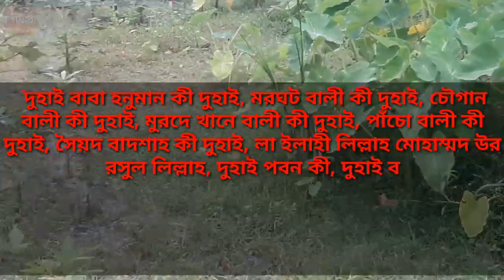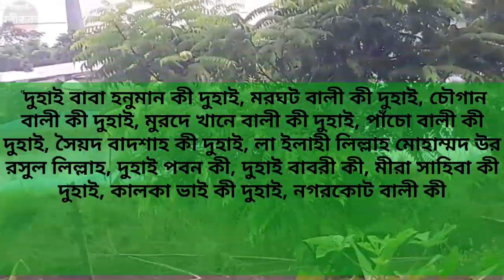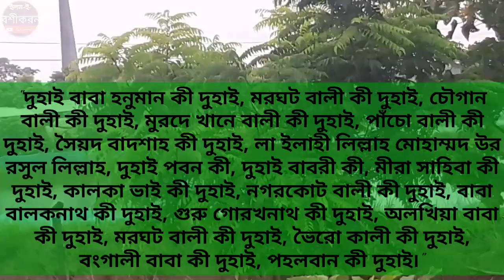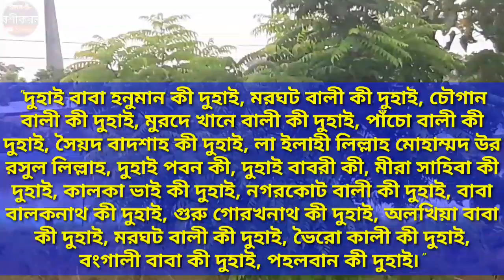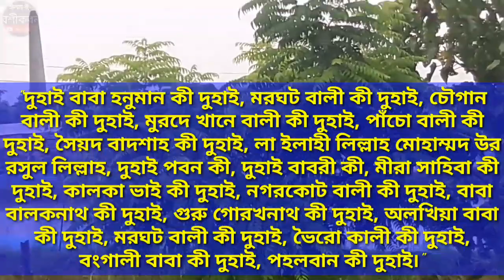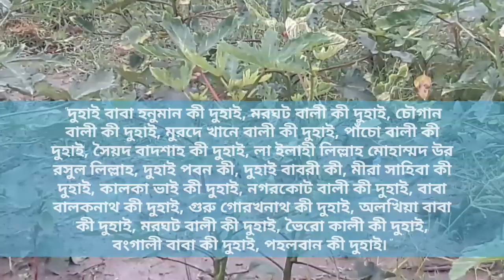যেকোনো সুন্দরী মেয়েকে বিয়ে করার দ্রুত, সহজ ও প্রভাবশালী মন্ত্র | Use it to get a beautiful wife.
মন্ত্র:

দুহাই বাবা হনুমান কী দুুুুহাই, মরঘট বালি কী দুুুুহাই, চৌগা

Cover Topic:

সুন্দরী মেয়ে বিয়ে করার মন্ত্র,
Mantra for get marriage,
Beautiful
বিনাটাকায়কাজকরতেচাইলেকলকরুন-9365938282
সহজে মেয়ে পটিয়ে বিয়ে করার উপায়,
হিন্দুু পাওয়ার ফুল মন্ত্র,

Thanks4watching.